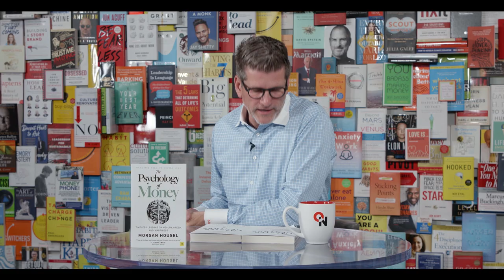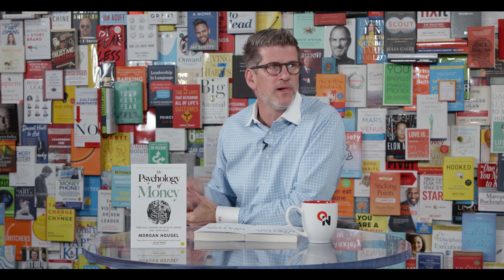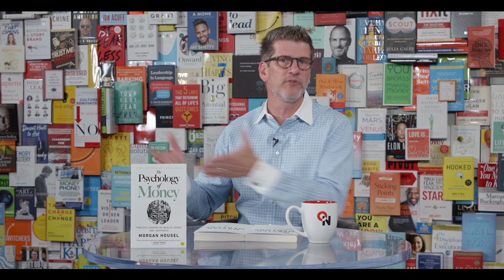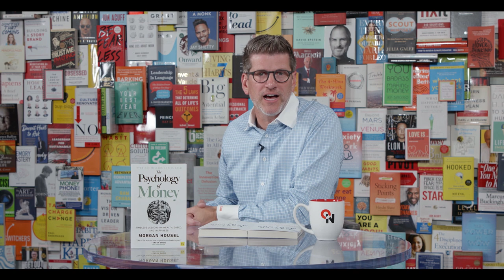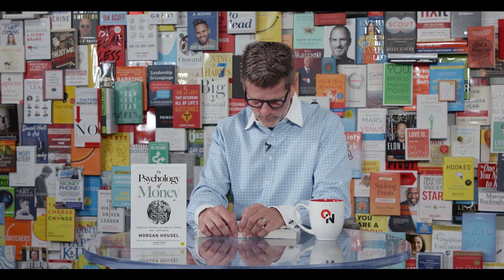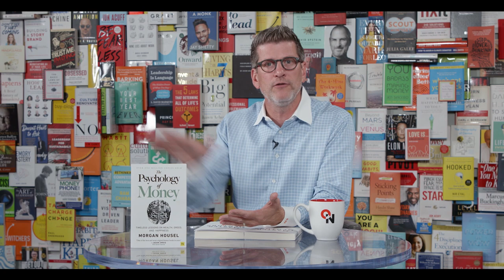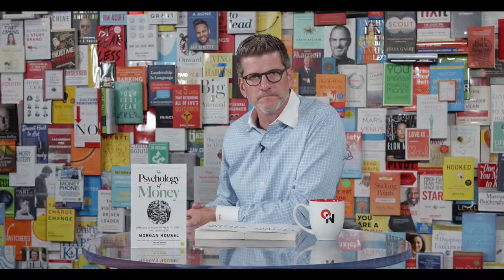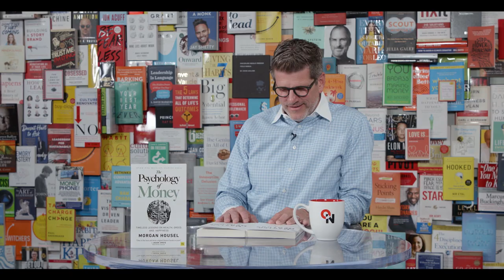The Psychology of Money: Morgan Housel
Join award-winning, bestselling author Morgan Housel for a disarming conversation that reminds us that nobody’s thinking about your stuff as much as you are. Morgan shares some tactical tips that help us to first understand some basics about wealth and money, and then put those ideas to work to get wealthy and stay wealthy.

Guest Bio:
Morgan Housel is a partner at The Collaborative Fund.

His book The Psychology of Money has sold over two million copies and has been translated into 52 languages.

He is a two-time winner of the Best in Business Award from the Society of American Business Editors and Writers, winner of the New York Times Sidney Award, and a two-time finalist for the Gerald Loeb Award for Distinguished Business and Financial Journalism. He serves on the board of directors at Markel.